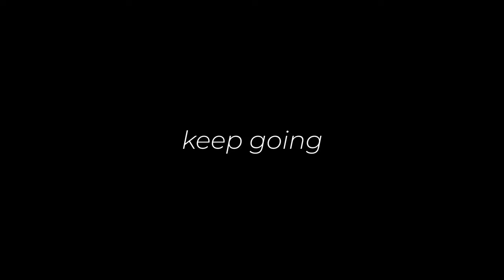Made For This - Short Film (Canon R5 & Canon C200)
Golfer is Ian Campbell.
The whole short film was filmed on the Canon C200 and Canon R5.
Lenses: Tamron 24-70, Sigma 18-35, and Sigma 35
Color: Dehancer Pro within DaVinci Resolve

Director/DP: Trent Erwin
AC: Austin Stuart
Editor: Trent Erwin

GEAR I RECOMMEND AND USE (Amazon links):
Starter Camera (4K)
My camera
Favorite lav microphone
Travel tripod
Favorite Camera Strap
Favorite SSD Drives
AirTag for all my bags/cases
My Daily Backpack
Tech Pouch/Organizer
Best SD Cards for 4K Filming

Read this first
One of the best all-time